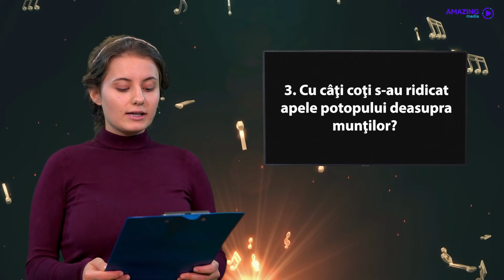Să cântăm împreună - 7 Noiembrie 2020 (Advent Quartet)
Acompaniament chitară: Robert Măimăscu

►Abonaţi-vă la acest canal pentru a primi cele mai noi videoclipuri       @LuizaSpiridon

Sopran: Luiza Spiridon
Alto: Delia Vlad
Tenor: Elisei Pătrăşcanu
Bas: Damian Vlad